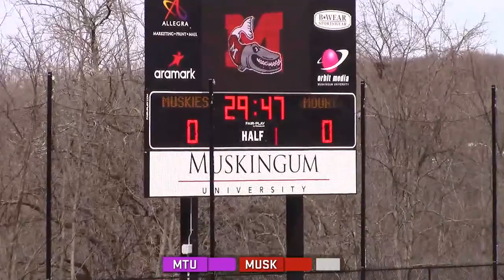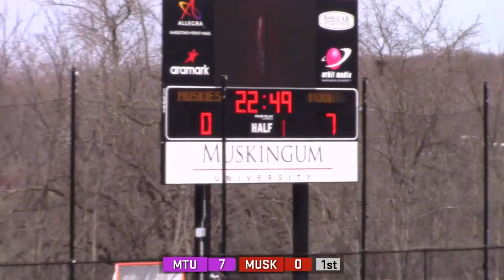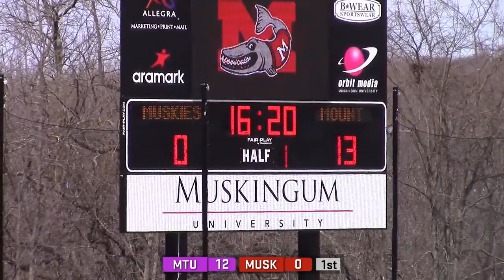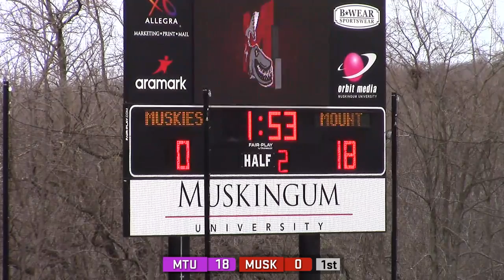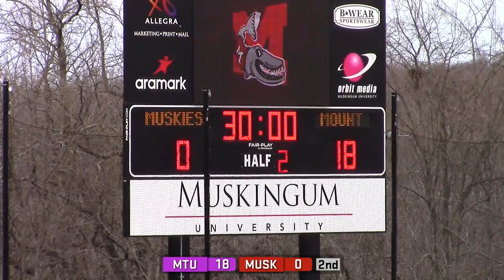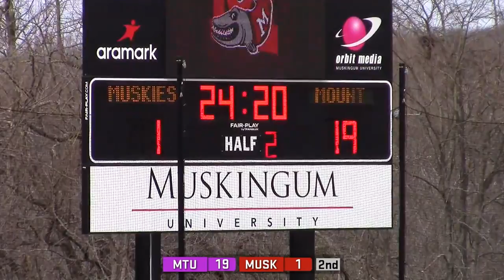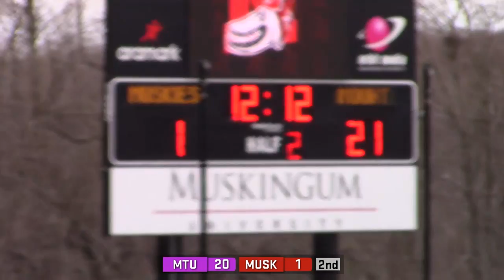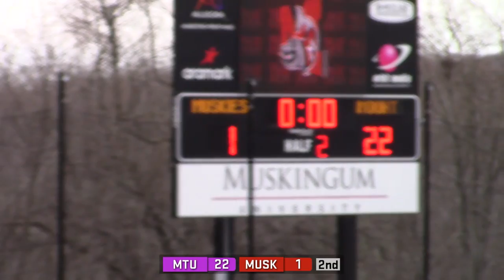Women's Lacrosse vs. Mount Union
The 25th-ranked Mount Union Purple Raiders shot past Muskingum at the North Athletic Turf Field on Saturday afternoon, 22-1.